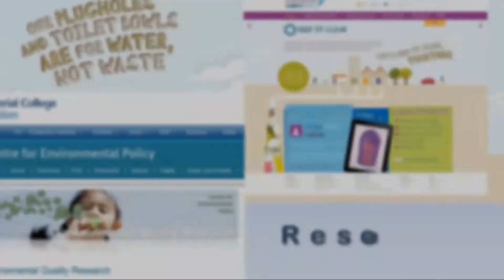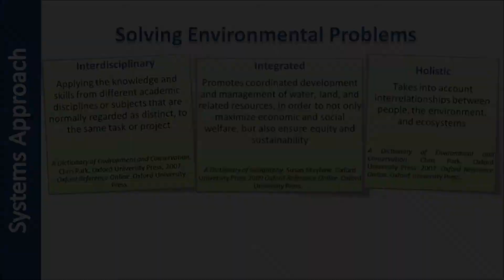ANGLIAN WATER - IMPERIAL COLLEGE PARTNERSHIP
Over the last 20 years, Imperial College London and a number of key companies have developed research partnerships and strategic collaborations in Water and Resources Management.   Putting together world renowned research teams, these initiatives have increased technological expertise, have helped to bring young talent into the low carbon economy, and have facilitated closer working relationships between industry and the research and teaching community at Imperial College.

Professor Steve Kaye from Anglian Water (till 2018) and now Dr Adam Brookes, and Dr Nick Voulvoulis from the Centre for Environmental Policy (CEP) at Imperial have been directing a very successful partnership between Imperial College and Anglian Water (collaborating since 2000).